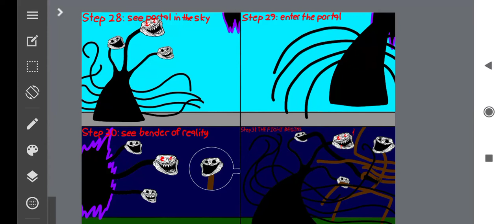paiz incident part 10